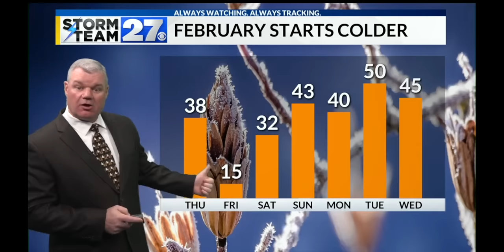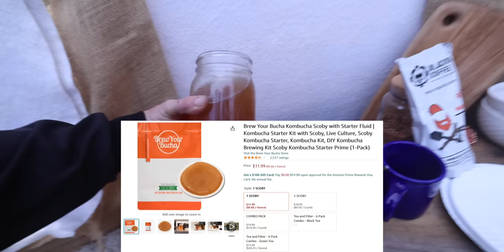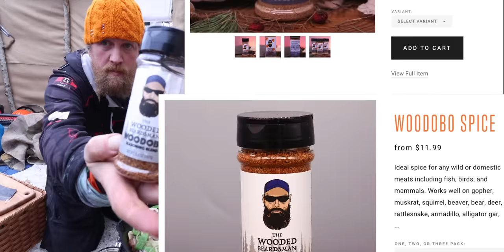-50° Preparing For The Coming Storm | Maine Arctic Blast Survival Challenge Day 5 of 7 Overnight!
The cold is coming FAST so the pressure is on for  @amosrodriguezsurvival  and I to start catching some food! Pike, crappie, perch, even catfish - they're all out there under the ice, it's up to us to find them!

*FOWLERSMAKERYANDMISCHIEF.COM*
Slingshots, Survival Gear and Custom Fowler Merch!